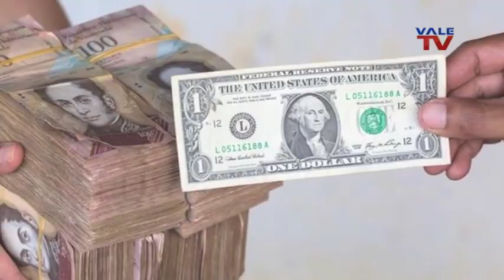SER VENEZOLANO - CAPÍTULO 17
VALETV te invita a conocer los orígenes de nuestro sentimiento nacional, desde su génesis en el siglo XVIII hasta la actualidad.

Disfruta de SerVenezolano en su TERCERA TEMPORADA. ¡Somos lo que quieres ver!